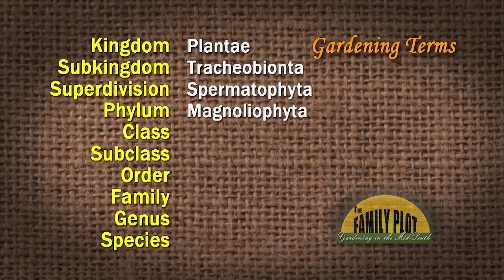Genus and Species – Garden Glossary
Horticulture expert Dr. Lelia Kelly defines the garden terms genus and species. This is what is called the binomial nomenclature or two names (one genus and the other species) that describe the type of plant. When a plant is botanically classified it is categorized in increasingly specific groups. The most specific group is the genus. Within the genus are the individual species of plants. Often we use the genus name as the common name of the plant (Magnolia is the genus name).